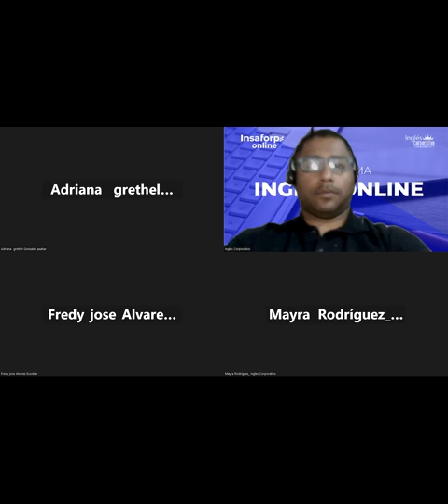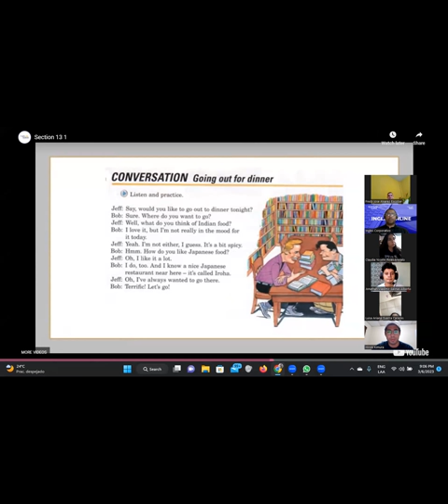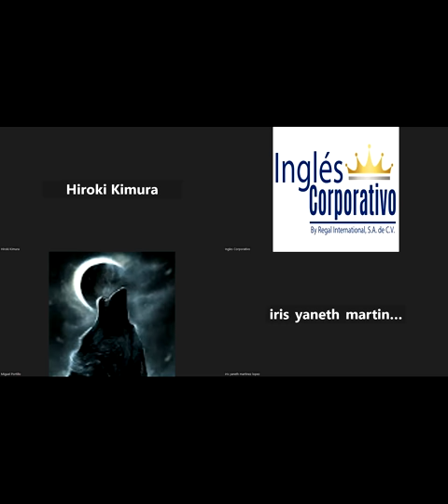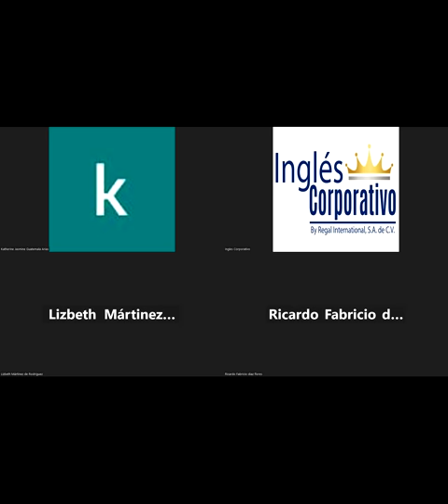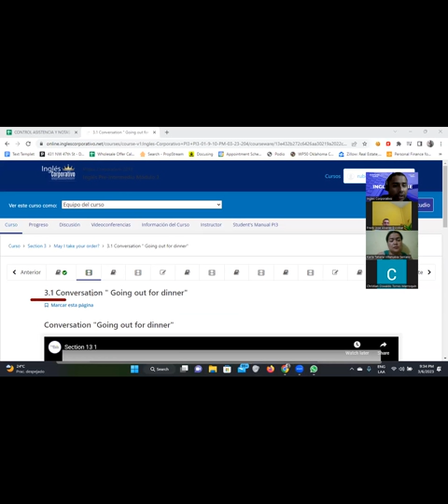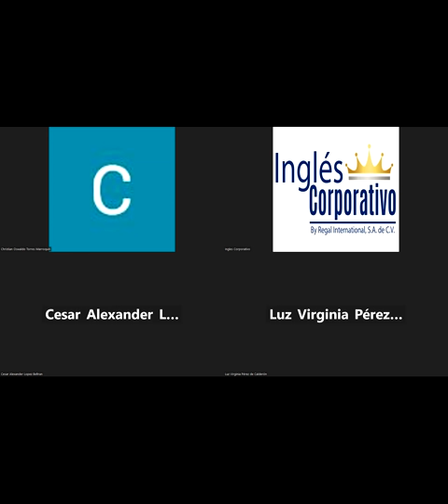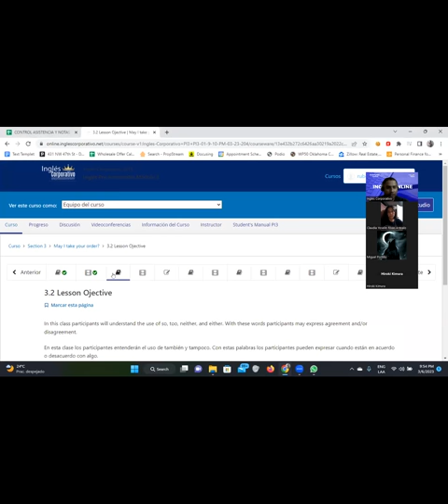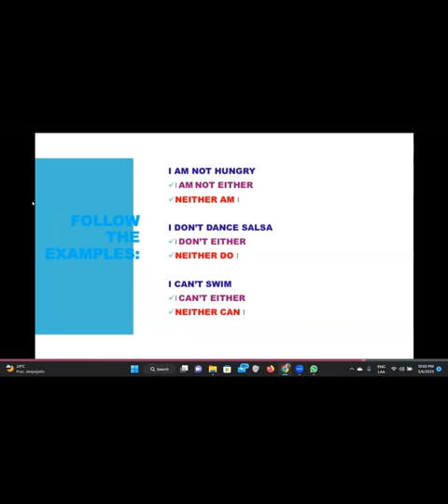SESION 5-06/03/2023- FI-REGA-132-Santos Vasquez-Going out for dinner